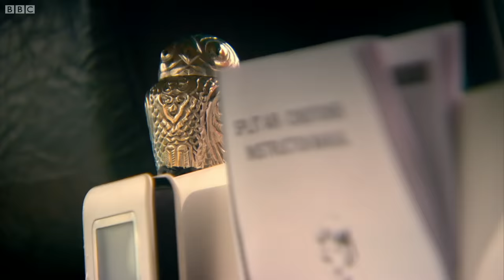Will the Boys Make it?! | Top Gear - Part 2 Burma Special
After two weeks of hard work, the boys have finished their bridge, but now that have to cross it. Will they all make it across, or will their handiwork let hem down? Clip taken from part 2 of the Burma Special.